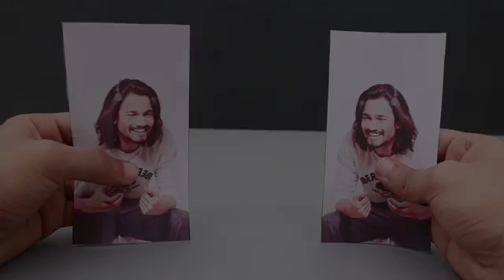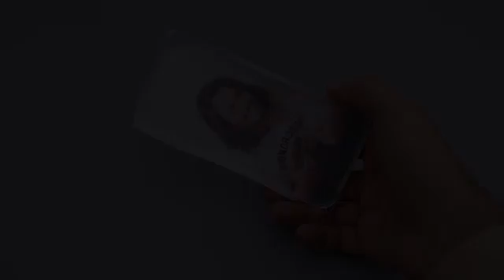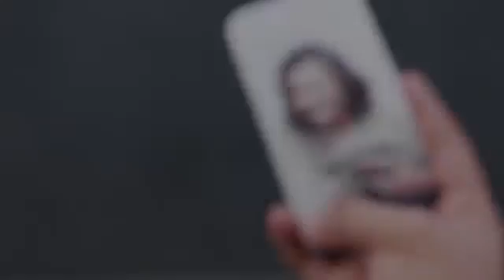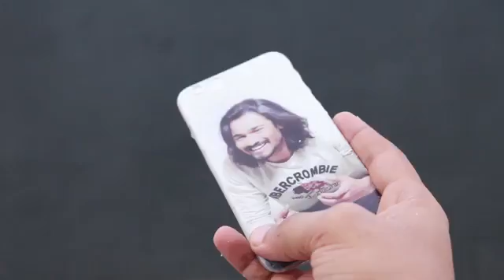How to Print Your Photo on Mobile cover at Home360p